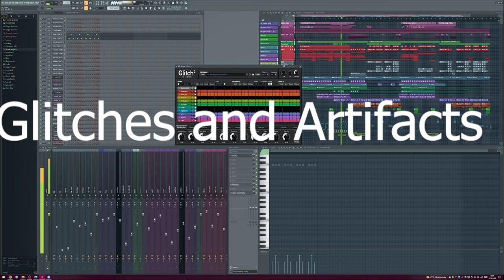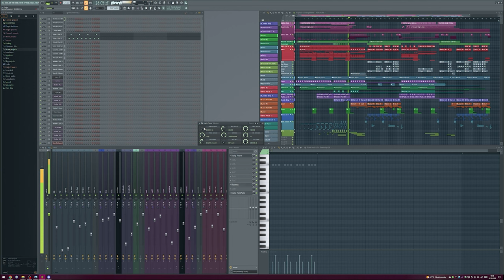Various forms of Audio Jitter.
FL Studio 21 Demo Track - Bombs Away Feat. Karra - Awake

FreeSound.org - Keyboard Typing Sample:
Freesound - -Mechanical Keyboard Typing- by George Hopkins

Also helpful:
What does Jitter ACTUALLY sound like?